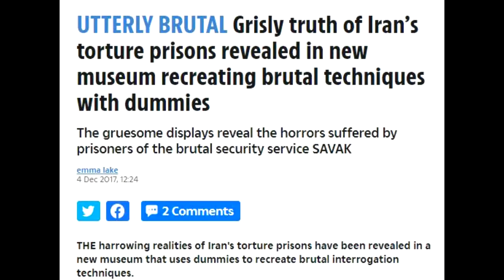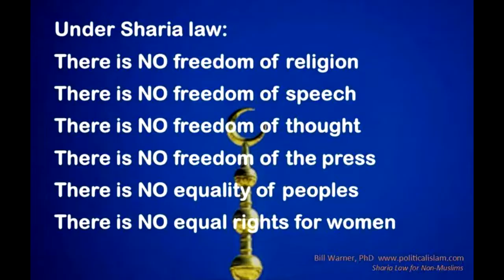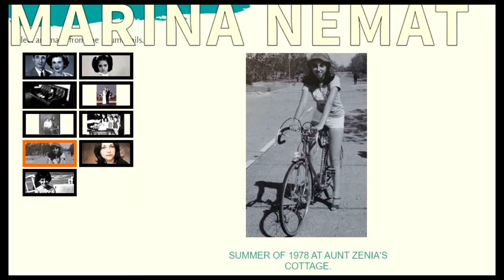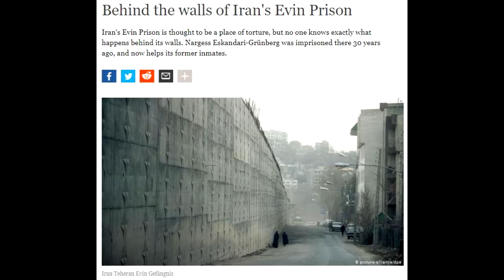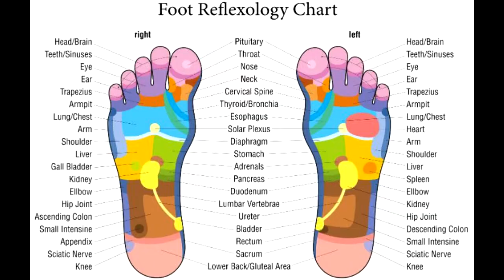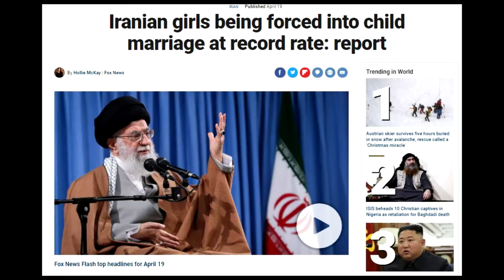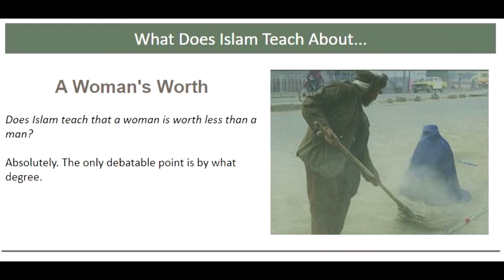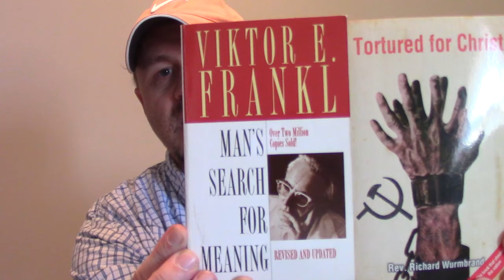PRISONER OF TEHRAN: ONE WOMAN'S STORY OF SURVIVAL INSIDE AN IRANIAN PRISON by MARINA NEMAT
This book is about Marina Namat's torturous life in an Iranian prison and eventual escape from the Islamic rule in Iran.

(From Amazon.com)

This is a vivid description of how a normal teenager's life was overturned by the Islamic revolution in Iran. The descriptions are vivid and make it easy to picture how, before the revolution, Marina's concerns were her grades, her social life, swimming, clothes, minor conflicts with her parents...a life similar to that of the average American teenager. Like many American teens, she went to church and had an active prayer life. Not super holy, but a pretty good kid. The title gives away that she went from that life to prison, misery and choices no teenager should have to face.

iranian prison
islamic revolution 1979
iranian revolution
iran
tehran
the fall of the shah
ayatollah khomeini
american hostages in iran
sharia law
capital punishment
islam